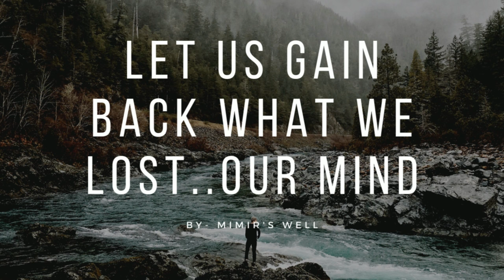Unraveling the Mysteries of Utgarda-Loki's Deceit: A Must Hear Tale !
Immerse yourself in the legendary tale of Utgarda-Loki, the king of the castle Utgard in the realm of giants, Jotunheim. This epic adventure unfolds as Thor, the God of Thunder, Loki, the cunning trickster, and Þjálfi, Thor's swift-footed servant, journey into the heart of the giants' territory.

Utgarda-Loki, known for his deceptive tricks, challenges the trio to a series of seemingly simple contests, each harboring a hidden twist. Loki, renowned for his appetite, is pitted in an eating contest against Logi. To Loki's disbelief, Logi, later revealed as 'Wildfire', devours everything in sight, outmatching Loki's speed and leaving him stunned.

Þjálfi, noted for his own swiftness, races against Hugi. Despite his best efforts, Þjálfi can't surpass Hugi, who is later unveiled as the embodiment of 'Thought', demonstrating the speed of the mind surpasses even the fastest of runners.

The mighty Thor faces three distinct challenges. First, he attempts to drain a mead-filled horn. Despite his legendary drinking prowess, the mead appears unending. The hidden truth is later revealed: the horn is magically linked to the sea, and Thor's effort caused the tides to ebb.

In the next challenge, Thor tries to lift a large cat. His mighty strength can raise only one paw. The cat, however, is no ordinary feline but a guise for the colossal Midgard Serpent, destined to battle Thor during Ragnarok.

The final contest has Thor wrestling with an old woman, Elli. Try as he might, Thor can't best her. The humbling truth is that Elli represents 'Old Age', a battle that no one, not even a god, can win.

The tale concludes with Utgarda-Loki revealing the illusions, confessing that had he known their true strength, he would never have let them into Utgard. This adventure delves into themes of perception, trickery, humility, and the inevitability of time. It serves as a reminder that things aren't always as they seem and that even the gods are bound by certain universal laws.

Join us on this fascinating journey through Norse mythology, where gods and giants cross paths, revealing valuable lessons cloaked in thrilling tales. Uncover the hidden truths behind the challenges, and see Thor, Loki, and Þjálfi's endeavors in a new light in the Tale of Utgarda-Loki.